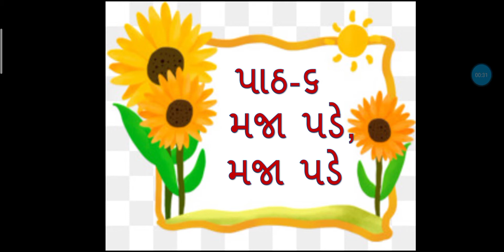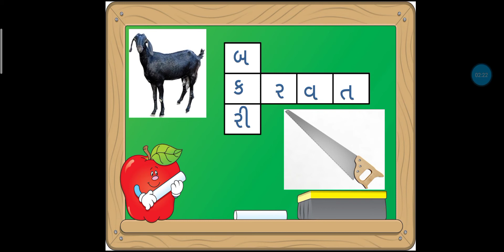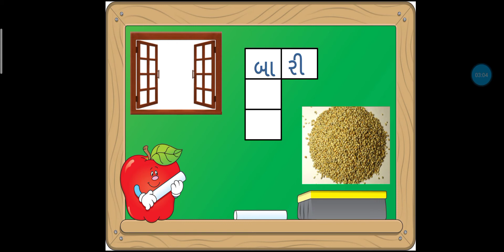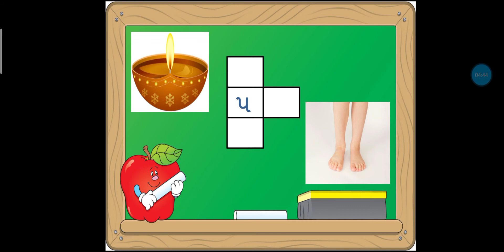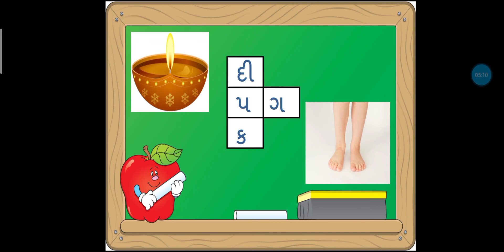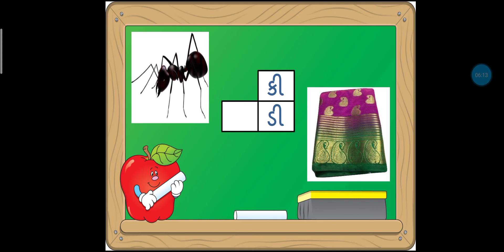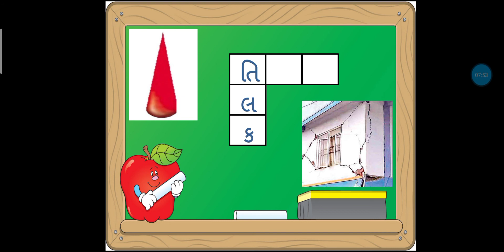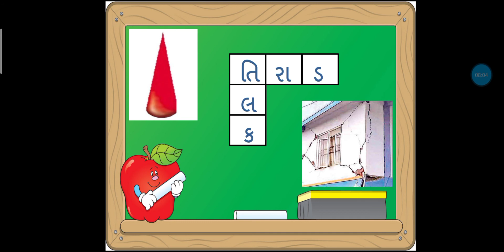JKMBPS ધોરણ-૧ કલરવ, પાઠ-૬ મજા પડે,મજા પડે (સ્વાધ્યાયપોથી કાર્ય).